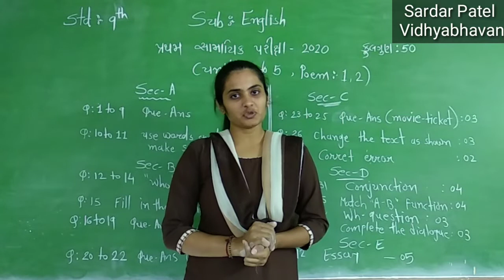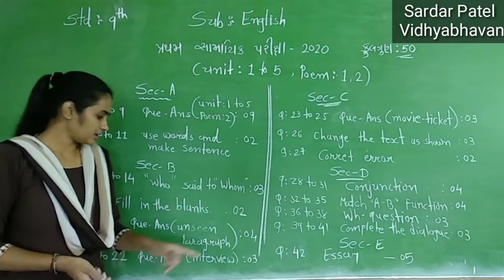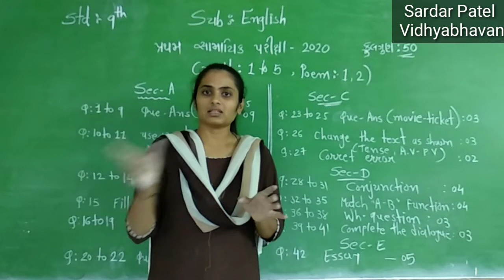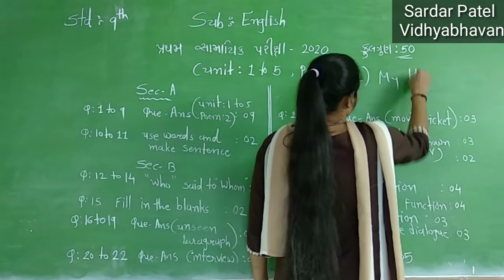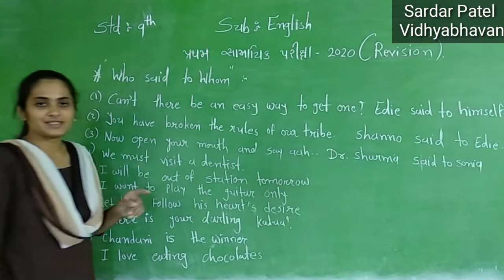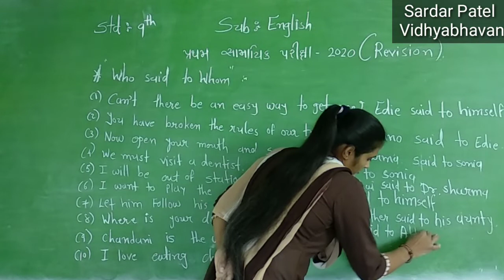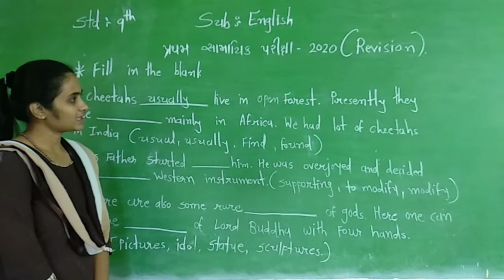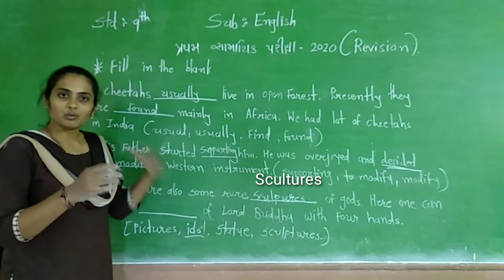Std 9 // English Revision 1 (Paper - style, Who said to Whom, blanks Essay.) Lec 40